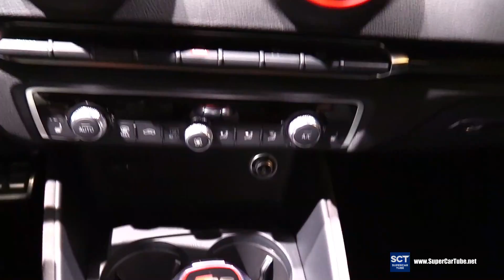2018 Audi RS3 Quattro - Exterior and Interior Walkaround - 2018 New York Auto Show